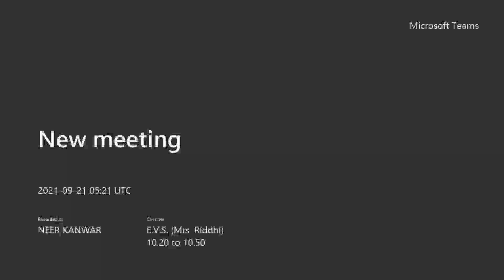1st CLASS EVS 21 SEP 2021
TOPIC - PEOPLE AROUND US